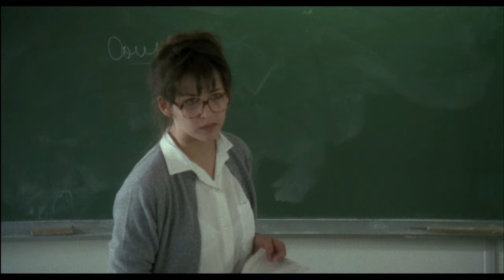L'Étudiante (1988) "You Call It Love" Karoline Krüger 4K Upscaling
Karoline Krüger